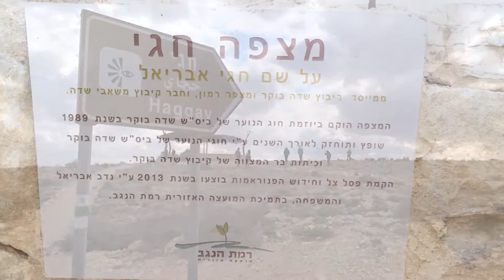מצפה חגי [] Hagai Avriel Lookout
חגי אבריאל (איבראל) (8 באוקטובר 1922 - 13 בספטמבר 1972) היה איש הפלמ"ח והפלי"ם, פעיל במוסד לעלייה ב', ממייסדי קיבוץ שדה בוקר, ממייסדי מצפה רמון וראש המועצה האזורית רמת נגב.
מצפה נוף על שמו של חגי אבריאל נמצא על גבעה גבוהה, בצד הכביש מצומת טללים לשדה בוקר. המצפה נקרא "מצפור חגי", והוא משקיף על בקעת שדה בוקר בואך נחל צין והרי מואב והרי אדום שמעבר לבקעת הערבה.